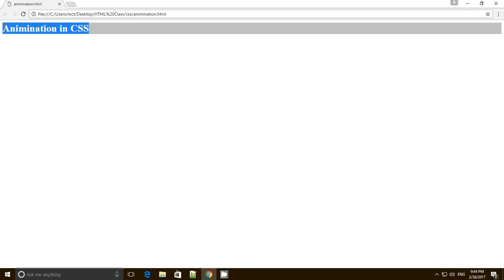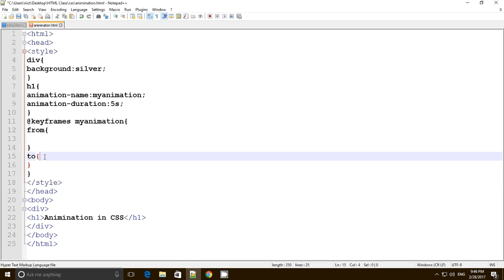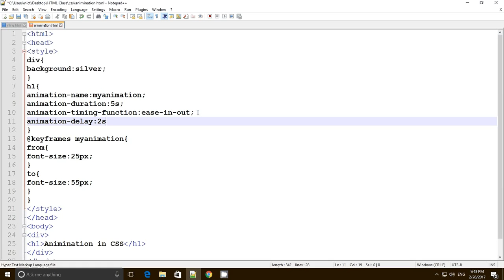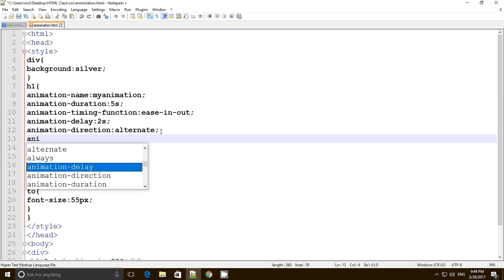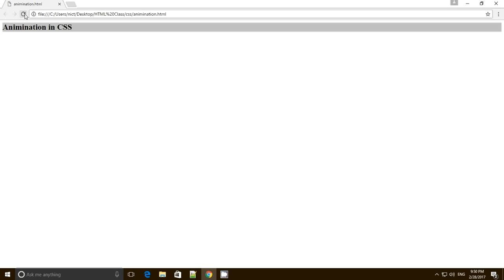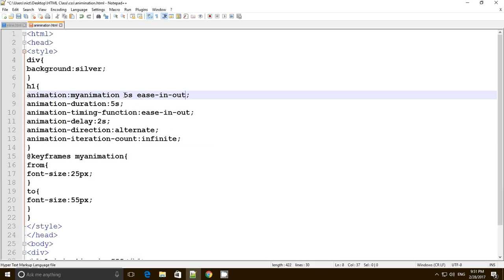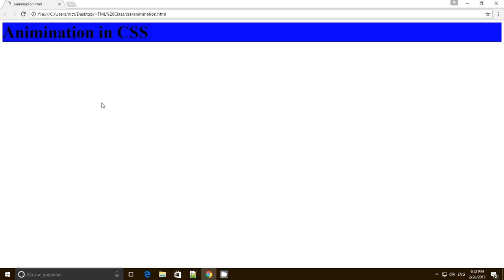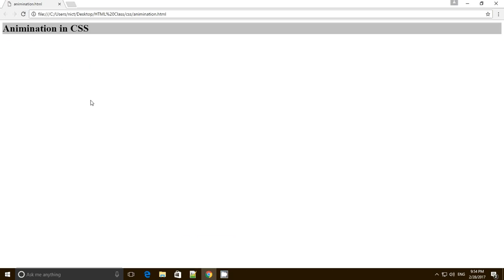animation in css